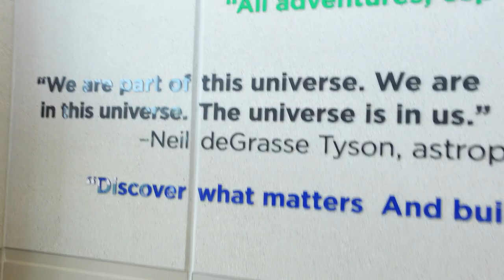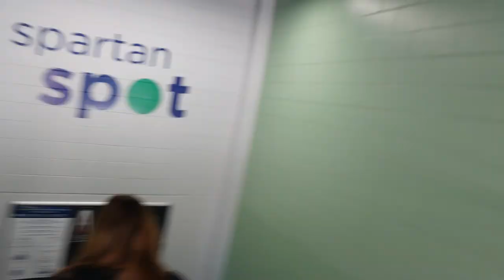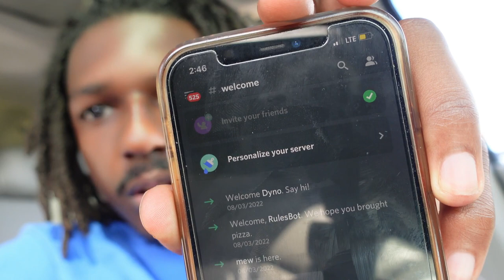I Grew a Plant In a Secret Lab On Campus| COLLEGE VLOG